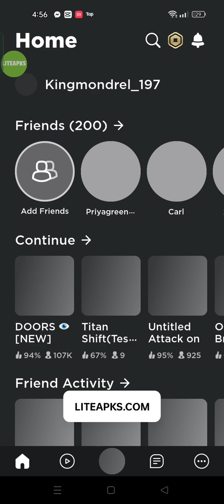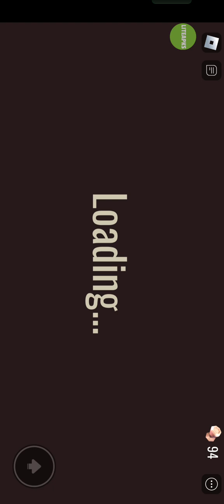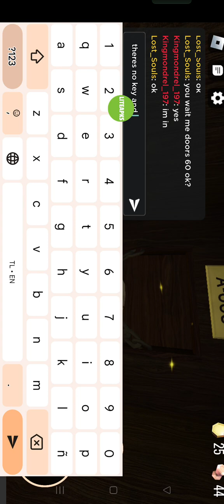new doors update the rules have changed